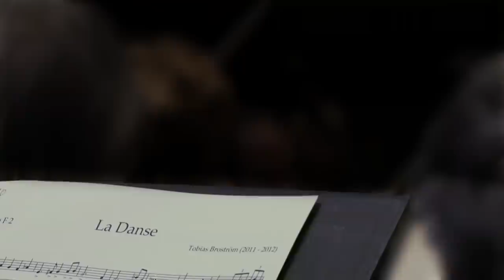La Danse - Tobias Broström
This clip is from the first performance of my orchestral piece La Danse wich is inspired by the art of Swedish artist Claes Eklundh. He gave me the permission to use some of his great paintings in this clip - thanks for that Claes!

La Danse:
Duration: 35 min.
Instrumentation: 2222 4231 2 Perc, Timp, Strings

Commissioned by Helsingborg Symphony Orchestra for their centennial celebration in 2012.

Helsingborg Symfoniorkester conducted by Andrew Manze. Recorded at Helsingborgs Konserthus on February 16, 2012.

Camera:

Marcus Gustafsson
Lucy Broström
Johan Svitzer
Andreas Lilja

Editing:

Marcus Gustafsson
Lucy Broström

Audio engineer:

Kjetil Laukholm, C-K Recording

Published by Gehrmans Musikförlag